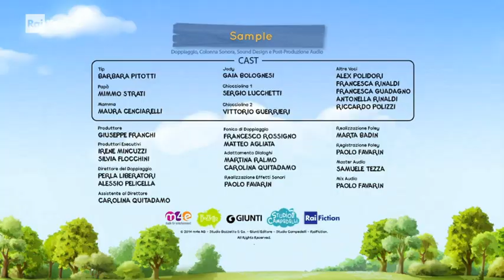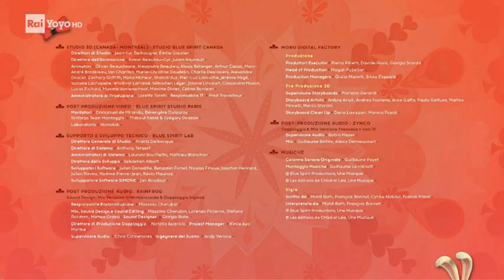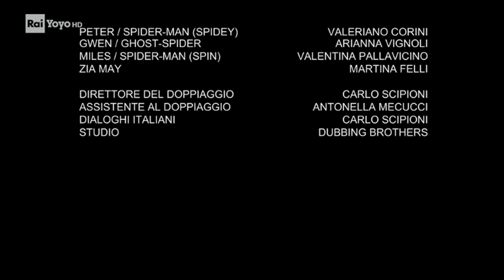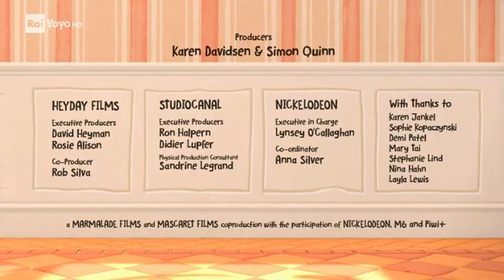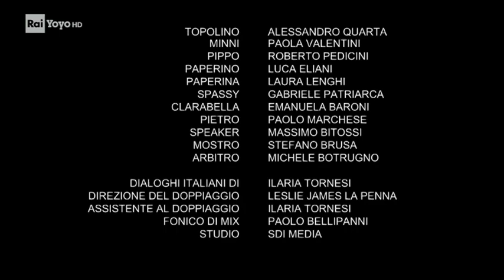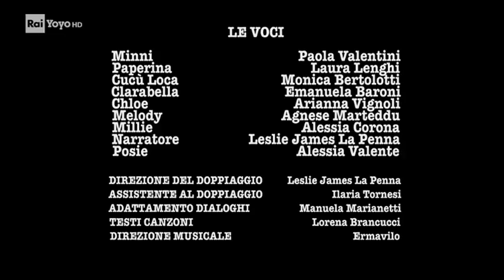Rai Yoyo Continuity & Commentary September 14, 2023